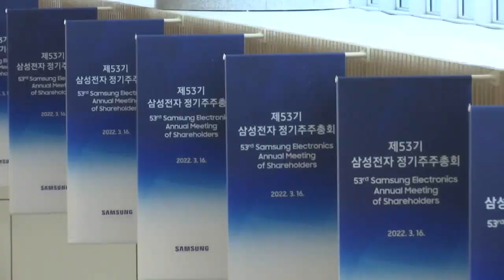삼성전자 오늘 주총 안건 논의… 이재용 등기이사 복귀 안할 듯 (20230214)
삼성전자의 정기 주주총회가 한 달 앞으로 다가오면서 이재용 회장의 등기이사 복귀 가능성에 관심이 집중되고 있습니다.

삼성전자는 오늘(14일) 오전 이사회를 열고 주주총회 소집일과 안건 등을 정할 예정으로, 주총은 다음달 15일쯤 열릴 것으로 보입니다.

이 회장은 앞서 부회장이던 2016년 10월 임시 주총을 통해 사내이사로 선임돼 등기이사직을 맡았습니다.

하지만 같은해 11월, 사법 리스크에 휘말리며 결국 2019년 10월 재선임 안건을 따로 상정하지 않고 임기가 만료돼 현재까지 미등기임원 신분을 유지하고 있습니다.

책임 경영 강화 차원에서 복귀 가능성을 제기하는 시각도 있지만, 사법 리스크 등을 고려하면 이번 주총에서 등기임원에 오를 가능성은 작다는 데 무게가 실립니다.